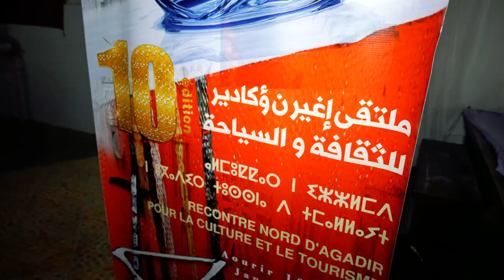الفيديو رقم 1 مع الأطفال احتفالا بالسنة الأمازيغية الجديدة 2973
نشاط ترفيهي ثقافي تحسيسي
اليوم الأول،  الخميس 12 يناير 2023، رسخ الملتقى لسياسة التوثيق والنبش في الذاكرة المحلية وإبراز كنوزها الثقافية والتراثية التي تسير في طريق الاندثار، للأسف، أمام الغزو التكنولوجي، وذلك من خلال تنظيم نشاط ثقافي تحسيسي للأطفال بمؤسسة "إسن"، منها مسابقة في الألعاب القديمة ومسرحيات حول الطقوس والعادات الأمازيغية وعرض بالغنجة المرتبطة بالمطر، حيث لا تزال العديد من القبائل المغربية تعمل بها عند انحباس المطر، فتكون عادة متجذرة في القدم.
كما نظمت مسابقة حول أحسن لوحة فنية حول موضوع ندرة المياه، والتي فاز بها الطفل "عبد الرحيم الغوزال"، إضافة إلى العديد من الأنشطة الترفيهية بمناسبة الاحتفال بالسنة الأمازيغية الجديدة 2973، بحضور أزيد من 300 مشاركا ومشاركة، مما يؤكد اهتمام أطفالنا بهذا الإرث الثقافي الأمازيغي المغربي، ويستوجب من جميع مكونات المجتمع، خصوصا الباحثين، النبش في الذاكرة المغربية المحلية الغنية بروافدها الثقافية وكنوزها البشرية، من أجل المساهمة في توثيق ذاكرة البلاد والمحافظة عليها للأجيال القادمة.
كما استفاد عدد من المتمدرسين، بمدرسة إسن بجماعة أورير، من حملات تحسيسية حول أهمية المحافظة على الماء وعدم تبذيره، خاصة مع توالي مواسم الجفاف وقلة التساقطات، وتم عبر عرض توعوي، قدمه إطار من الوكالة الوطنية للحوض المائي بجهة سوس ماسة، تمرير رسائل مهمة للأطفال بأهمية الاستهلاك المسؤول والعقلاني للثروة المائية تماشيا مع السياسة العامة للدولة ومساهمة في تكريس الأمن المائي للبلاد.